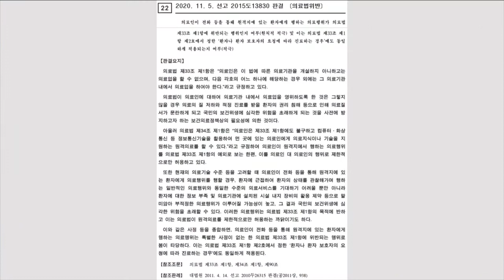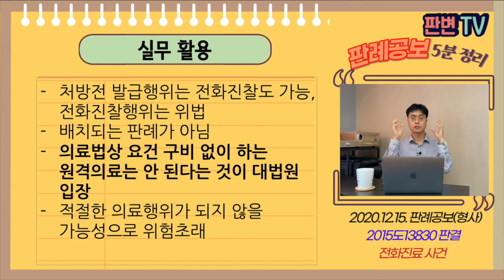전화진료 사건 [20.12.15.자 판례공보(형사)]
전화로 처방전 발급은 적법, 전화로 진료하는 것은 위법?

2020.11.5. 선고 2015도13830 판결
의료법위반

상고기각

적용법령
의료법
제33조(개설 등) ①의료인은 이 법에 따른 의료기관을 개설하지 아니하고는 의료업을 할 수 없으며, 다음 각 호의 어느 하나에 해당하는 경우 외에는 그 의료기관 내에서 의료업을 하여야 한다.
2. 환자나 환자 보호자의 요청에 따라 진료하는 경우

제34조(원격의료) ①의료인(의료업에 종사하는 의사ㆍ치과의사ㆍ한의사만 해당한다)은 제33조제1항에도 불구하고 컴퓨터ㆍ화상통신 등 정보통신기술을 활용하여 먼 곳에 있는 의료인에게 의료지식이나 기술을 지원하는 원격의료(이하 “원격의료”라 한다)를 할 수 있다.

피고인은 한의사
환자의 요청을 받아 전화로 환자를 진찰함

의료법상 병원 외 진찰 허용사유인 “환자나 환자 보호자의 요청에 따라 진료하는 경우”에 해당하는지
처방전 발부와 관련해서는 의사가 환자와 대면하지 아니하고 전화나 화상 등을 이용하여 환자의 용태를 스스로 듣고 판단하여 처방전 등을 발급한 행위는 가능(2010도1388)
초진도 없이 전화로 처방전 발급은 위법(2014도9607)

컴퓨터, 화상통신 등 정보통신기술에 의한 원격의료는 제33조 제1항의 예외로 제한적으로만 허용됨
환자나 환자 보호자의 요청에 따른 것이라도 원격의료로써 허용되지 않음
의사로 하여금 사회복지시설을 1주에 1, 2회 방문하여 환자들을 진료하도록 한 후 진찰료를 요양급여비용 등으로 청구하여 지급받은 행위는 의료법위반 (2010두26315 판결)  ‘환자나 환자 보호자의 요청에 따라 진료하는 경우’란 특별한 사정이 없는 한 특정 환자에 대한 개별적이고 구체적인 요청에 응하여 이루어지는 진료를 의미한다고 해석하는 것이 타당

실무활용
처방전 발급행위는 전화진찰도 가능, 전화진찰행위는 위법
배치되는 판례가 아님
원격의료는 안 된다는 것이 대법원 입장
적절한 의료행위가 되지 않을 가능성으로 위험초래